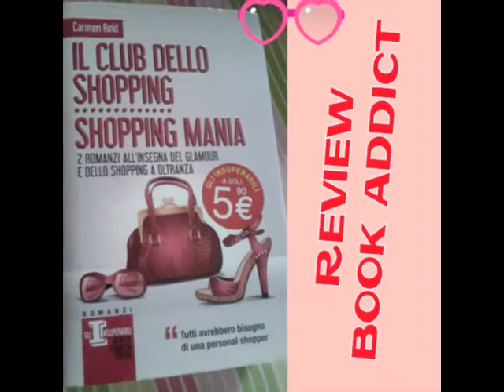Prodotti Finiti Make Up - Li Ricompro???? -